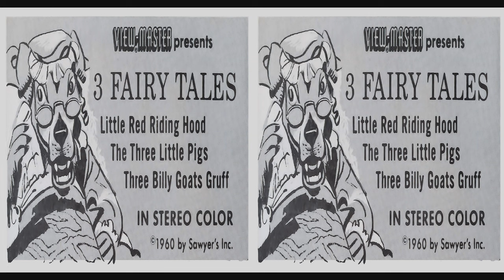View-Master, Tru-Vue, 4 Traditional Tales by Joe Liptak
Updated for full 4k, with artists images.  These single reel stories were created by Joe Liptak between 1955 and 1960 with the assistance of Lelia Heath.  The 1955 Three Little Pigs and the 1957 Ugly Duckling were created and published originally on Tru-Vue, but they crossed over to View-Master so they are well preserved on Kodachrome.

The Three Little Pigs is a fairly conventional presentation but with closer and larger figures than the cute version by Florence Thomas.  In the Ugly Duckling Joe shows how he uses different vantage points by showing the duckling from the inside of his winter cave.  He also used striking vantage points in his Tru-Vue Hansel and Gretel.  His little Red Riding Hood also has some very different scenes including the framed forest, wolf bearing flowers, wolf dressing, and the cute unbloody ending.  His earlier version of this story on Tru-Vue was more conventional.  The Ugly Duckling is very cinematic, with a beautiful ending.  The Billy Goats Gruff is a great retelling of the tale, but unlike the original the troll is killed and dismembered.  It has probably the yuckiest scene on View-Master of the decapitated troll’s head underwater.  It was sure to delight the boy audience.

The original folk tale of the Billy Goats Gruff came from Norway with various versions.  Sometimes the goats were baby, mother, and father while other versions had brothers.  There is even a very PC recent retelling with baby, mother, and father.  When each suggests the troll should eat the other family member he just leaves in disgust over the dysfunctional crazy family.